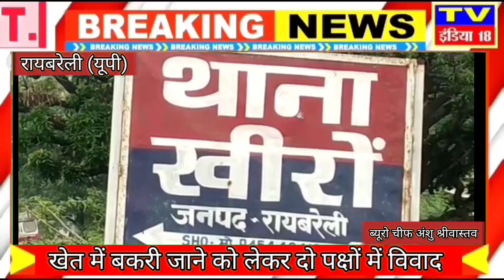खुलेआम अपने खेत से विपक्षियों को असलहा दिखाने का आरोप